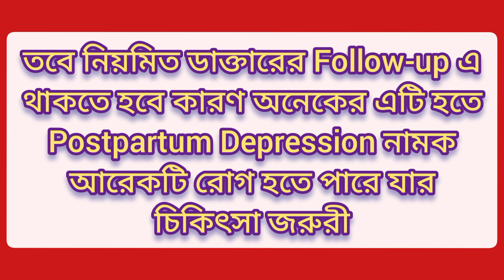Postpartum blue: An important psychiatric condition